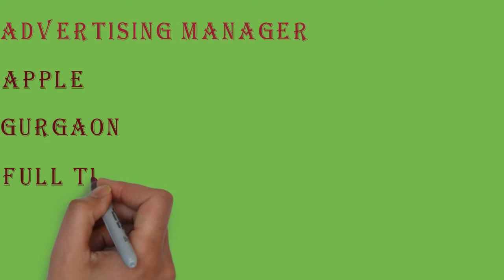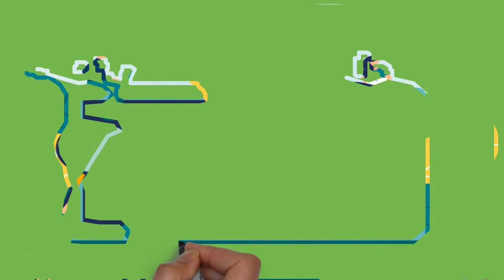Advertising Manager Job in Gurgaon at Apple | Digital | Broadcast | Social Media | Media knowledge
Candidate have to Strong media knowledge in digital, broadcast, outdoor, print and good Knowledge of creative lifecycle, an added advantage. He should have proven understanding of the role and opportunity of digital, social media, and new media in India.

Company Profile:

The role of the Marketing Communications group at Apple in India is to develop unique creative marketing solutions that will support Apple’s business growth without compromising the need for flawless development and execution of world-class communications and As we grow our business in India, we are seeking an exceptional individual who can operate successfully in our exciting, fast-paced environment and be responsible for the creative development, production, deployment and evaluation of our above-the-line and digital advertising campaigns. You will brief our creative and media agencies, and lead the localisation of campaigns in India.

Key Qualifications:

Strong Media knowledge in Digital, Broadcast, outdoor and print

A proven understanding of the role and opportunity of Digital, Social Media, and new media in India

Knowledge of creative lifecycle, an added advantage

A passion for the brand

A high level of attention to detail

The ability to judge creativity and to understand Apple’s tone of voice and guidelines

The ability to lead project development discussions

The ability to learn new processes and technology quickly

The ability to collaborate with ease

The ability to prioritise and work quickly and efficiently within very tight time frames

The ideal candidate should have at least 12 years of advertising experience in either a creative agency, media agency, or client side with considerable experience in handling Ad Campaigns for global brands

Description:

Lead implementation of all creative work across advertising by working with our agencies and Apple internal teams

Handle strategic planning on media by closely working with the media agency

Ensure effective localisation process while maintaining Apple’s brand positioning

Ensure that all localised work created by the agency meets Apple’s standards

Evaluate and approve production estimates

Additional Requirements

Extensive international travel

Industry: Consumer Electronics

Employment Type: Full-time

Job Functions: Marketing